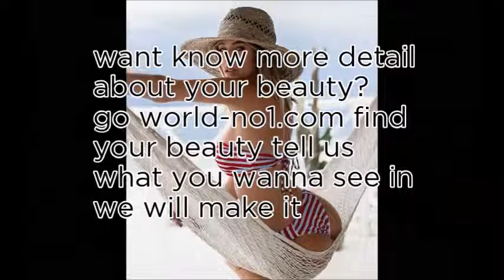World No1 Today Top 5 of 5th February 2018